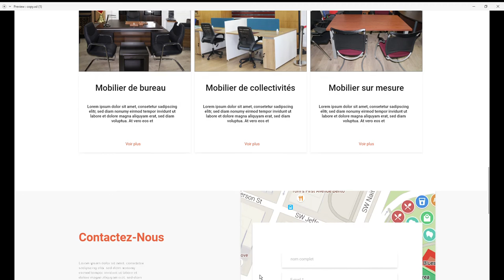BUROSYS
PFE réalisé par Moussa Ibrahim - 2021